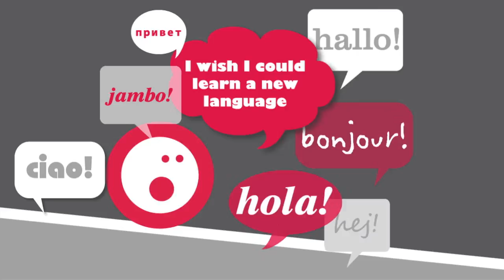Lodestar - The Nissan iBenefit scheme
First image were approached by Lodestar to create an engaging and informative animation to help promote Nissan's new ibenefit scheme. We had a tight deadline of just one week to develop the initial concept, storyboard it and produce the final animation ready for delivery on the web.